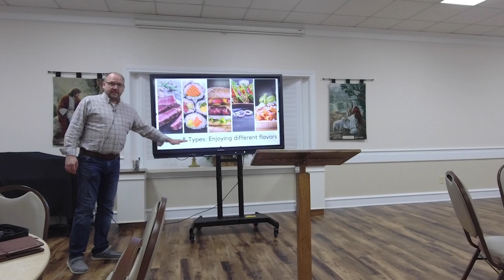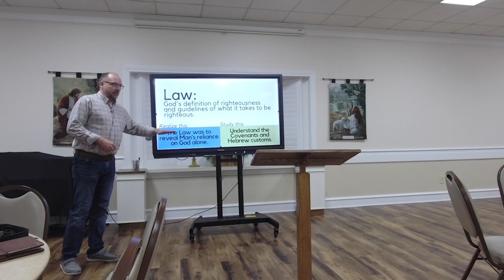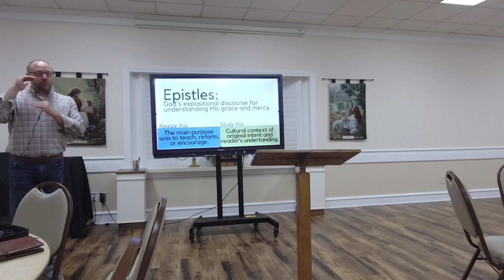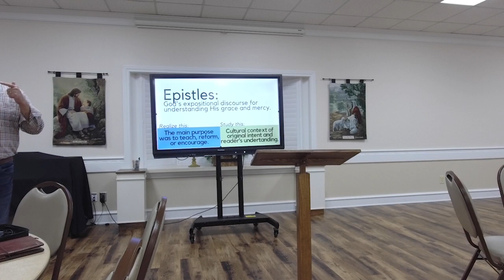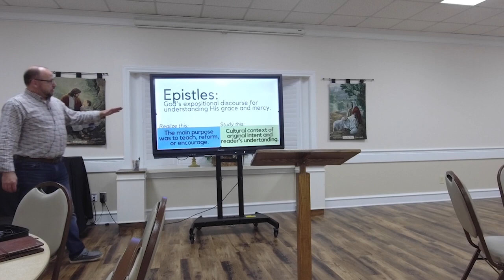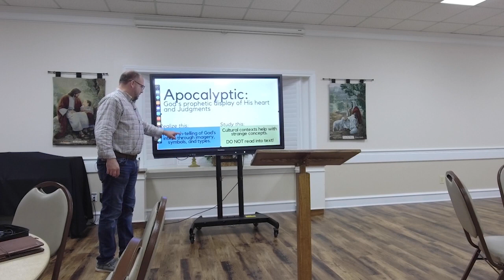Let's Talk About Teaching: Studying Biblical Genres